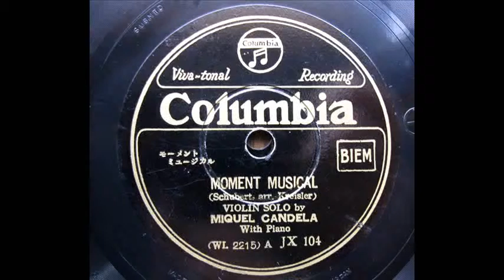Miquel Candela (Vn)_" Moment Musical " (Schubert, arr. Kreisler)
78rpm / Columbia(Jpn), JX-104